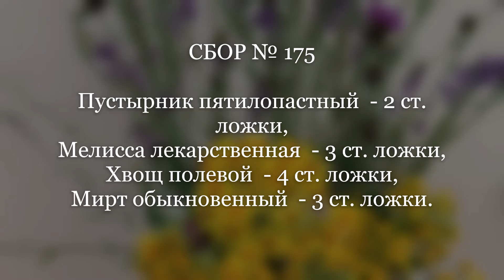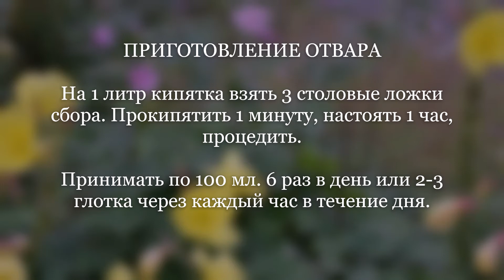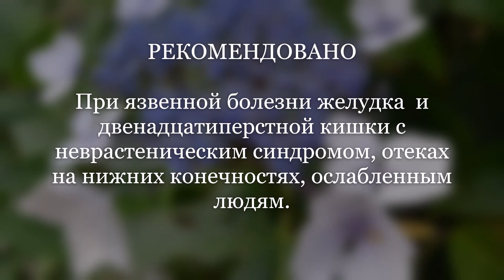Сбор № 175. При язве желудка и двенадцатиперстной кишки с неврастеническим синдромом, отеках,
Средство при язвенной болезни желудка и двенадцатиперстной кишки с неврастеническим синдромом, отеками на нижних конечностях, ослабленным людям.

Состав лечебного сбора: пустырник пятилопастный, мелисса лекарственная, хвощ полевой, мирт обыкновенный.